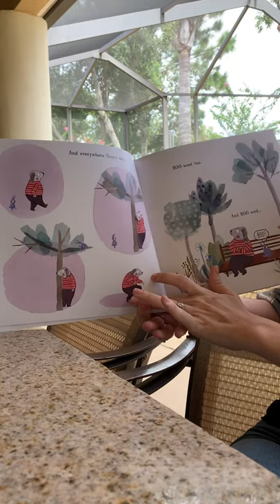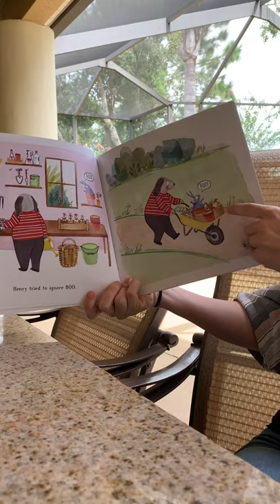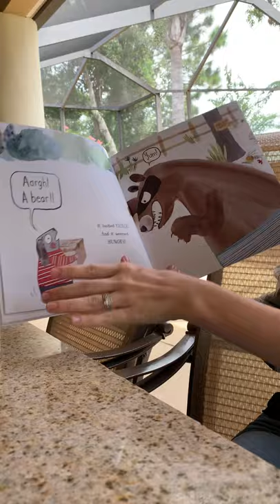Literacy with Friends: Henry and Boo!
Early Literacy Specialist, Sherri Sabadishin reads Henry and Boo! Henry isn't happy when an uninvited guest suddenly interrupts his tea break. And he is less than thrilled when the little creature decides to stay - along with its annoying habit. With the unwelcome visitor getting under his feet all day, it s easy for Henry to miss the signs that a dangerous and hungry bear has been seen in the area. How can he avoid being the next victim?

A charming story about friendship, tolerance and unexpected consequences, with a compelling refrain that all readers will want to join.

Author: Megan Brewis
Publisher: Child's Play International (September 1, 2017)